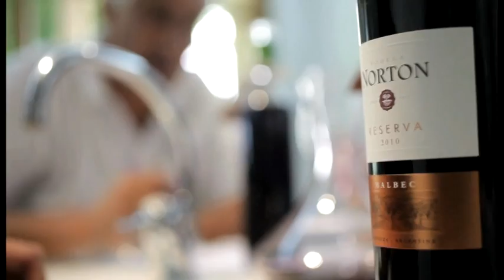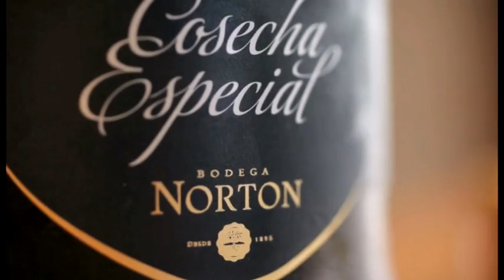Así fue el video homenaje a Jorge Riccitelli, enólogo del Año (Wine Enthusiast)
Nueva York- Ante más de 400 personas que colmaron el foro Celeste Bartos de la Biblioteca Pública de Nueva York, el mendocino Jorge Riccitelli fue galardonado con el premio "Enólogo del Año 2012", que entrega la revista especializada Wine Enthusiast y una de las más influyentes del mundo vitivinícola.
         Enfundado en un riguroso smoking, el jefe de enólogos de Bodega Norton fue uno de los últimos en recibir el reconocimiento de una exclusiva ceremonia que también premió a otras 13 personalidades de la industria a nivel mundial. Luego de Riccitelli, quienes también recibieron su premio fueron Joseph Gallo, bodeguero y CEO de la distribuidora que lleva su apellido, y Miguel Torres, dueño de Torres Group, que tiene bodegas en varios lugares del mundo. Estos últimos son considerados cómo dos de los más influyentes actores de la actualidad vitivinícola internacional.
         La gala, que se desarrolló anoche en el mítico edificio que está ubicado en la glamorosa Quinta Avenida de Manhattan, no estuvo abierta ni a la prensa ni al público. Sólo se podía acceder al adquirir una tarjeta de invitación que tuvo un costo de US$1.000, al tiempo que el total recaudado se destina a beneficencia. En ese marco, Riccitelli estuvo acompañado de su esposa, sus hijos y directivos de la bodega de Agrelo. En primer lugar, hubo un cocktail de recepción y luego se dio paso a la cena en la que se fueron entregando los premios.
         Para el profesional mendocino, la noche tuvo dos momentos de muchísima emoción. El primero fue cuando proyectaron un video con su trayectoria, que es está incluído en este clip, y el segundo cuándo tuvo que subir a recibir el premio, donde su apasionado discurso despertó el apoyo del público. Tuvo que sacar fuerzas de dónde pudo para contener las lágrimas. Con humildad, este enólogo de 63 años aseguró que lo que pasó anoche en Manhattan es un reconocimiento a toda Mendoza y que ahora lo único que desea es seguir trabajando y haciendo buenos vinos. Al preguntarle algunas claves de su éxito, Jorge sólo dijo: "trabajo, trabajo y trabajo".
         Aunque Mendoza es una tierra de vinos, como repetimos de memoria, es posible que no se tenga en cuenta la magnitud de la entrega realizada anoche y que oficialmente se denomina Wine Star Awards. Podemos hacer una analogía podemos decir que es cómo la entrega de los Oscars para la industria del vino y en esa línea, no es una exageración contar que nuestro Jorge Riccitelli fue una de las estrellas que subió a recibir su estatuilla. Ni más ni menos.

Marcos Alvarez (@piodemarcos)
Desde EE.UU.